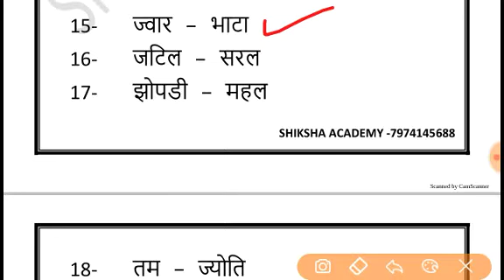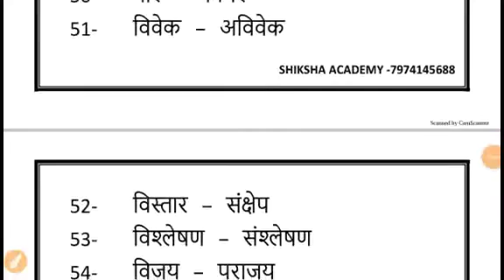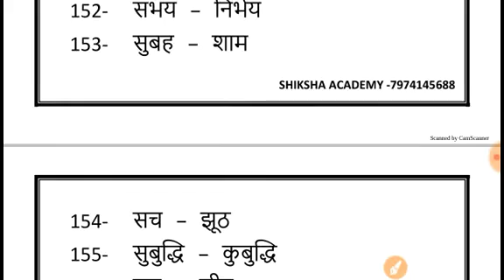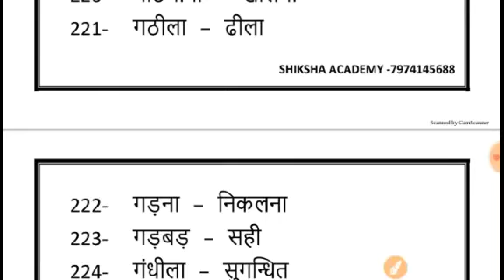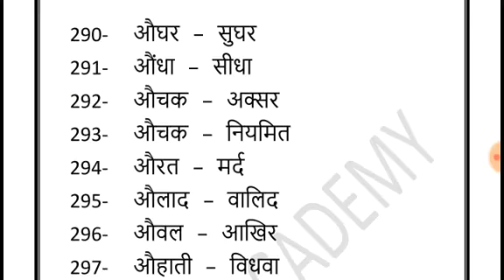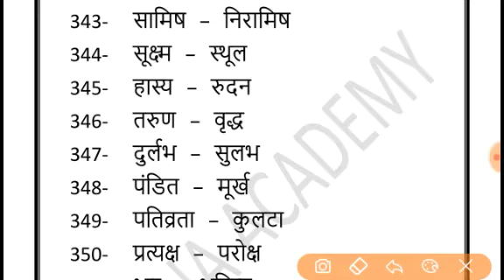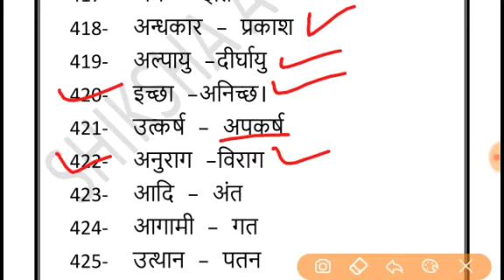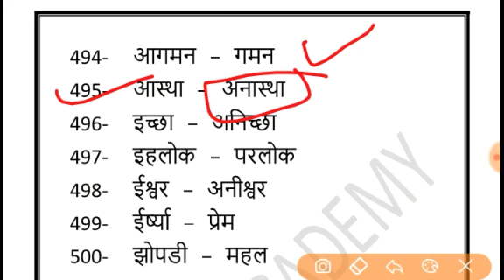विलोम शब्द || महत्वपूर्ण विलोम शब्द || हिंदी व्याकरण विलोम शब्द || 500 प्रमुख विलोम शब्द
विलोम शब्द || महत्वपूर्ण विलोम शब्द || हिंदी व्याकरण विलोम शब्द
👇👇 DownloadDown File

 Hindi, Vyakaran, Sikhen,
vilom shabd in hindi,
vilom shabd trick,
500 vilom shabd,
100 vilom,
important vilom,
hindi grammar,
विपरीतार्थक शब्द,
विलोम शब्द,
विलोम शब्द हिंदी,
हिंदी व्याकरण सीखें,
महत्त्वपूर्ण विलोम शब्द,
100 विलोम शब्द,
vilom shabd in hindi trick,
vilom shabd for class 3,
vilom shabd for class4,
online hindi coaching